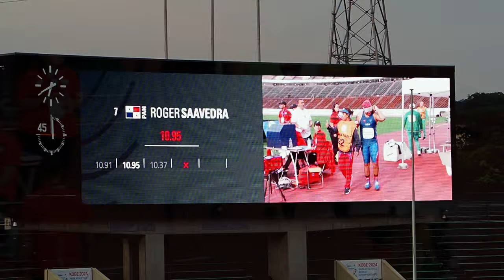男子 砲丸投 F11 (視覚） 決勝：KOBE 2024 世界パラ陸上選手権大会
視覚障がいの選手の砲丸投。お相撲さんみたいなイランの巨漢選手が優勝。